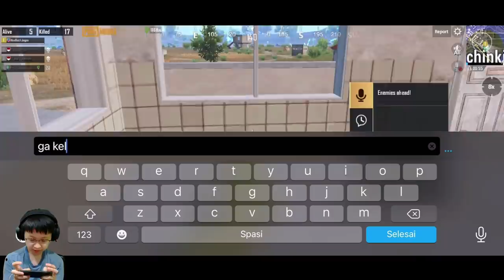KETEMU CHEATER LIVE 1 MATCH!! LANGSUNG KENA BANNED PERMANENT!! | PUBG MOBILE